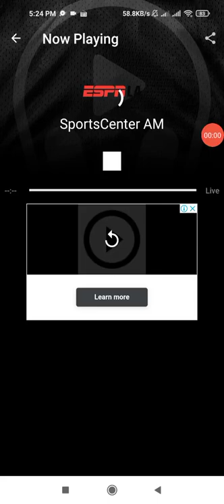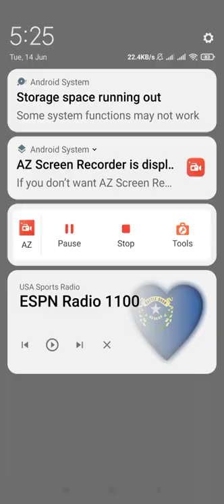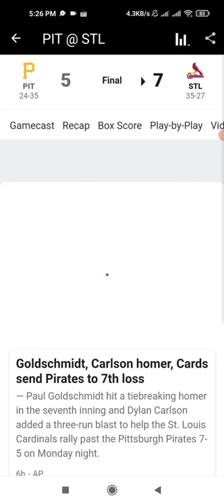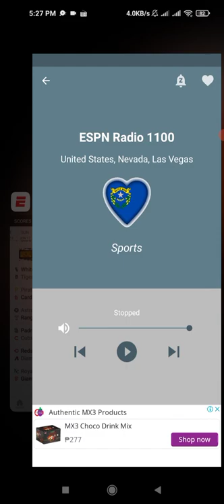14 June 2022